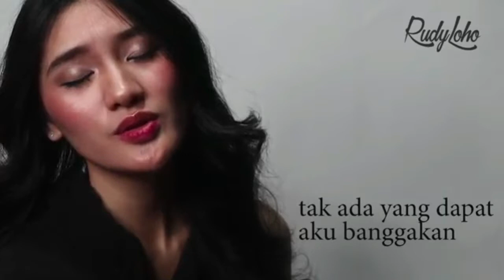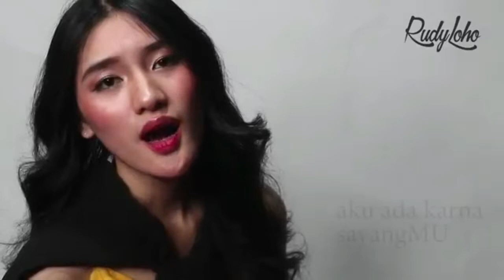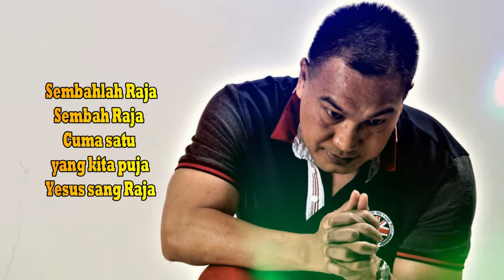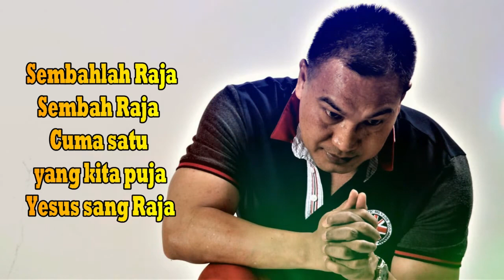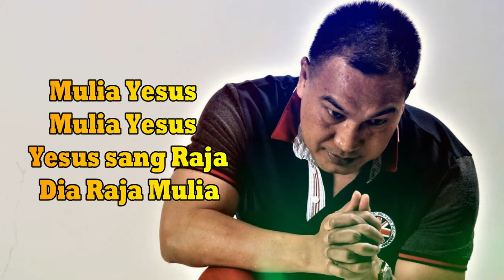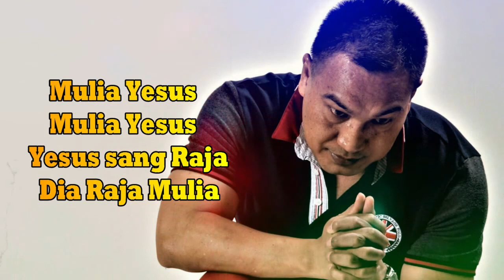Lagu Rohani pagi penyejuk hati || Lagu Rohani Kristen - Official Music Video